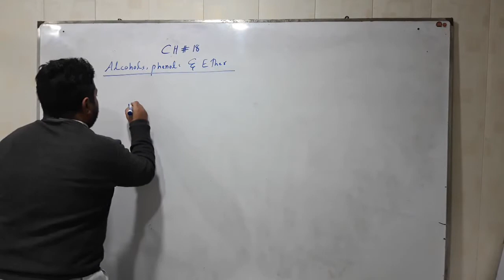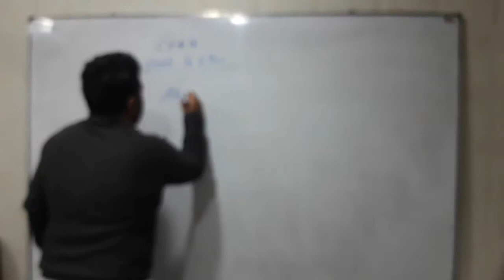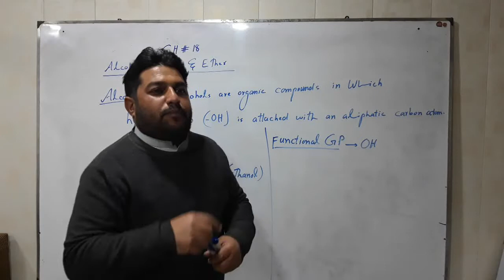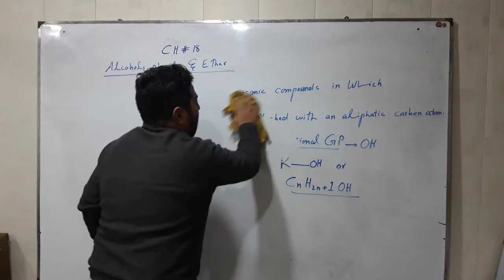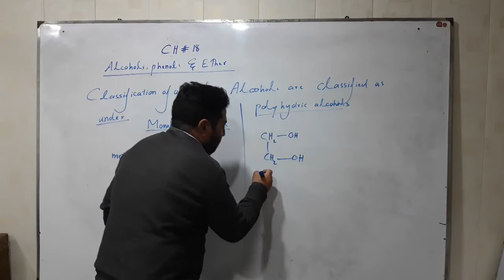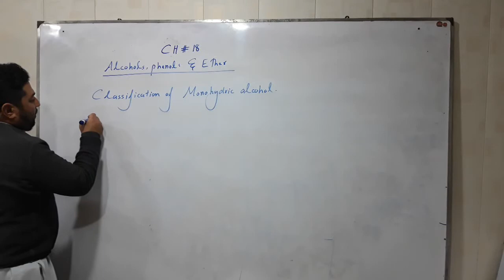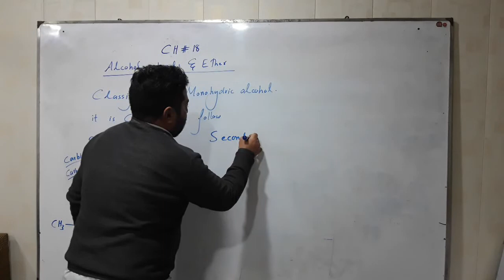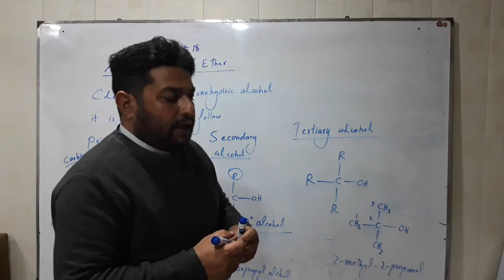Lec#1 Physical Properties of Alcohol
By Sir Anwar Ali